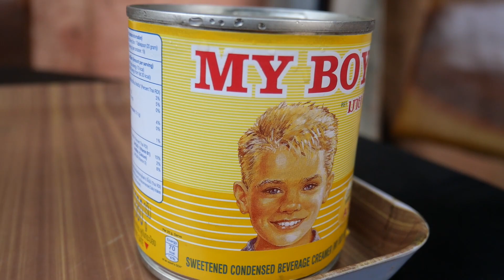How To Eat Ripe and Fresh Wood Apple | วิธีรับประทานมะขวิด